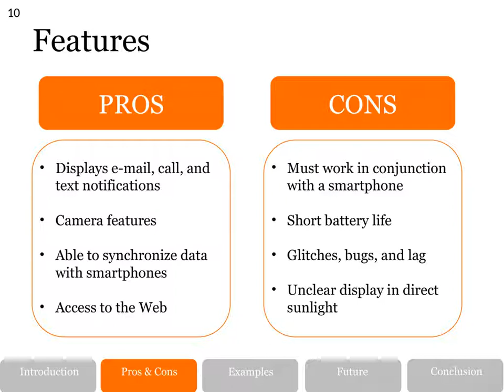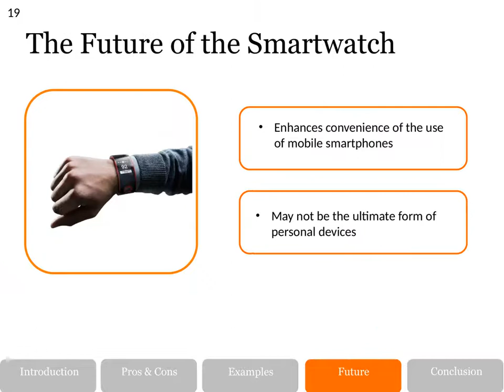iwatchjr | The Future of Mobile Technology with Smartwatch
The Future of Mobile Technology with Smartwatch is rapidly changing according to new technology in 2020. Iwatchjr is a website to provide smartwatches for kids.